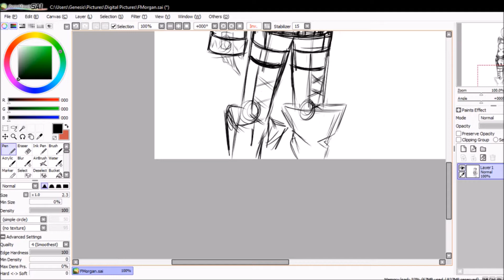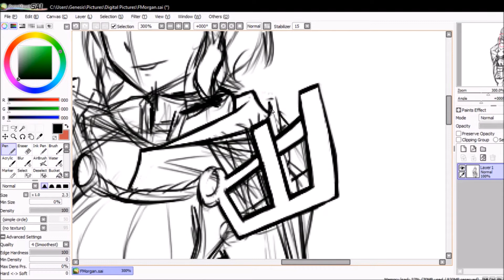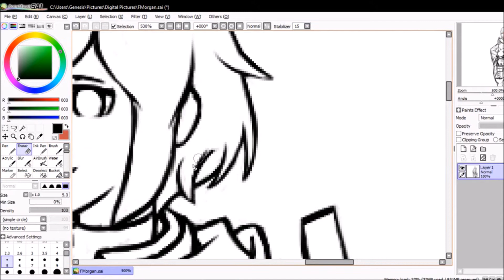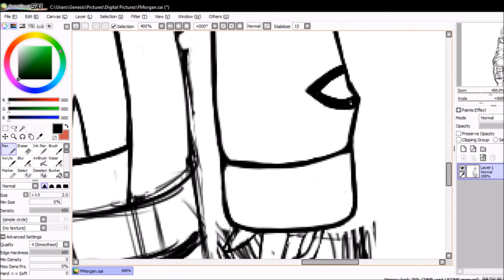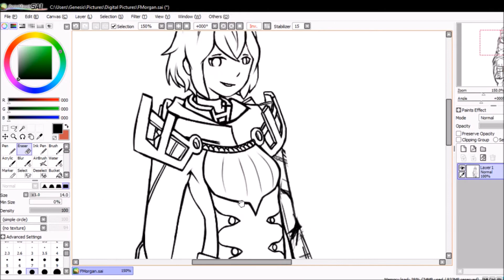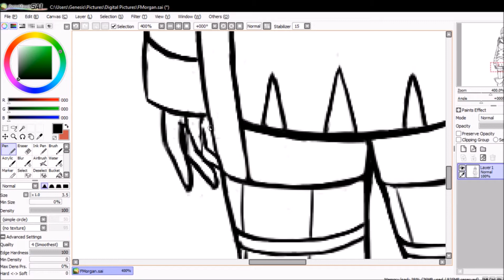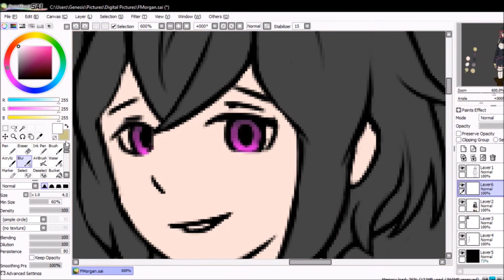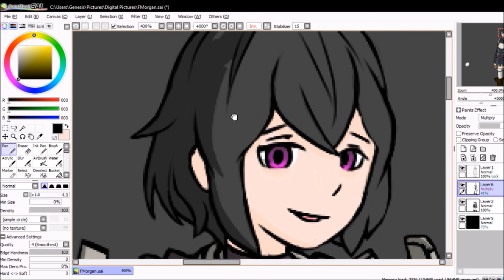Fire Emblem Heroes F!Morgan Speedpaint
F!Morgan is now in Heroes! So I figured I'd do a speedpaint of her.
Pretty enjoyable overall to draw this one.
Speed: 23.5x
Music used (In order):
Conquest - (Ablaze)
Far Down - (Storm)
Conquest